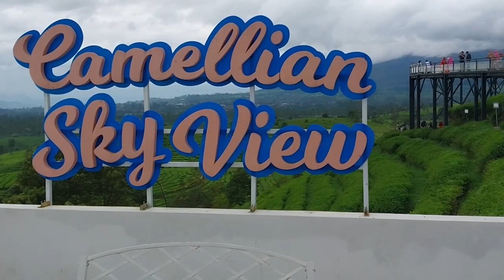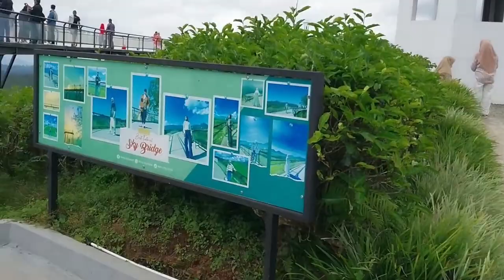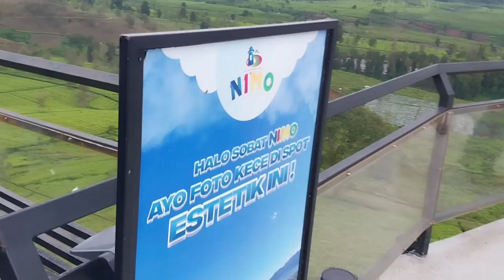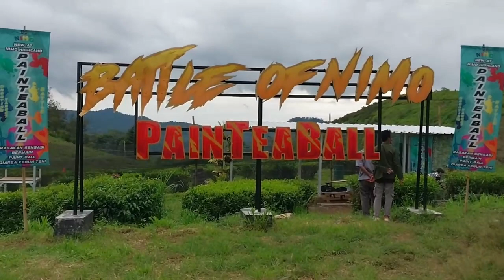Nimo Highland Pangalengan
Nimo Highland tempat santai, selfie dan adanya fasilitas outbond ditambah view perkebunan teh membuat liburan disini makin oke